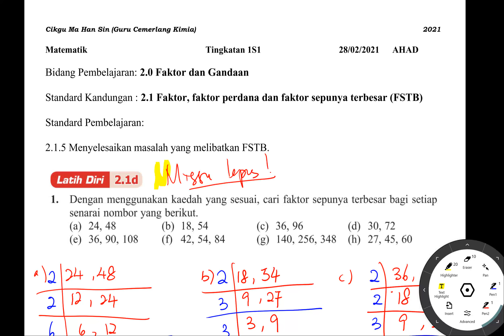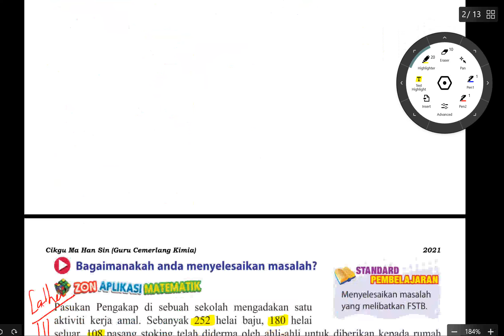FSTB Matematik Tingkatan 1 Bab 2 (20210227)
Matematik Tingkatan 1 Bab 2: Faktor dan Gandaan : Faktor Sepunya Terbesar (FSTB)
Disediakan oleh: CIkgu Ma Han Sin
Guru Cemerlang Kimia
SMK Kamarul Ariffin
(Untuk kegunaan pdpr dan ulangkaji)